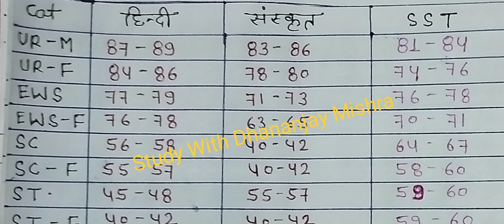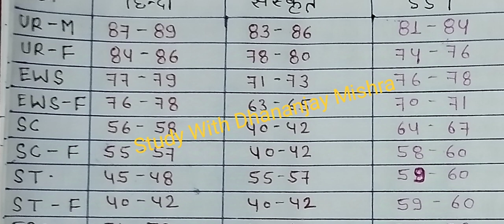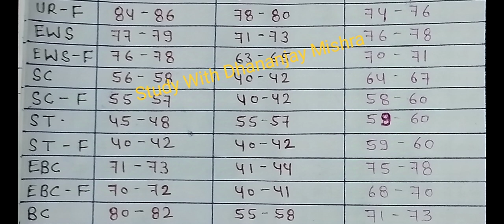Bpsc Tgt Cut Off|Bpsc Tgt Hindi Cut Off|Bpsc Tgt SST Cut Off|Bpsc Tgt Sanskrit Cut Off